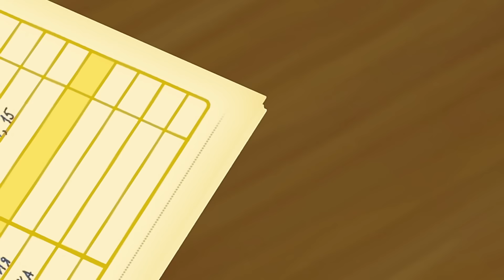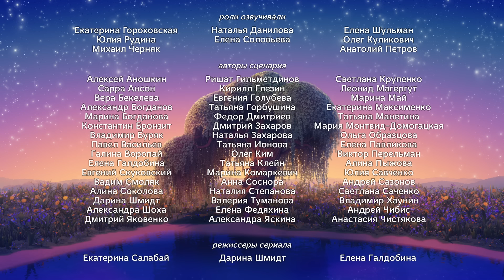Лунтик | Тетя Мотя и дядя Шнюк | Сборник мультиков для детей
Полоса препятствий
Футбольный матч
Тыквенная вечеринка
Сыщик
Талант
Панамка
Блеск
Прятки
Клей
Носок